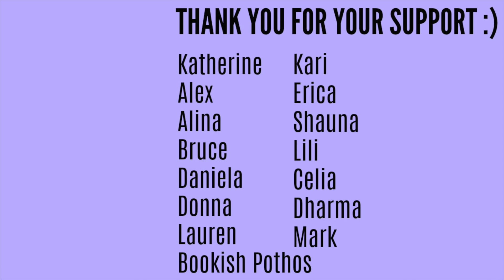Popular Book Series I Might Not Finish || Books with Emily Fox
Hey Booktube! This is your time to vote! These are book series I might not finish... but you can convince me otherwise! What book series are you not sure you will finish?

Kat M
Andrassy Zsofi
Kim Patten
Lili O Varela
Shauna Marie
Linda Gonzales
Evgenia
Amanda Appel
Sarah A Schafer
Kari
Kaela Clifton
Ana Pinese
Abbie Day
Sandra Bertilsson
Terizian
Bookish Pothos
Franziska Weires
Amelia Kisling Harris
Réka Zsigrai
Micheal Sommers
Karen Champ
Freeman Fridie
Aura
Lauren Carpenter
Rebecca Villafane
Eliza Eames
Vinarea
Pia
Donna Ratcliff
Daniela Herrera
Celia Fontenelle
Miia
Molly Ahern
Erica Papes
Deb Devita
Nicole Pierson
Hannah Richter
Lacy Parrish
Elena
Marlena Lang
Suzanne Best
Hannah Bulovsky